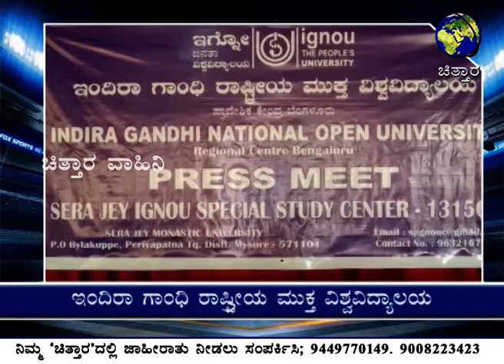ಇಂದಿರಾ ಗಾಂಧಿ ರಾಷ್ಟ್ರೀಯ ಮುಕ್ತ ವಿವಿ; ಪದವಿ ಪ್ರವೇಶಾತಿಗೆ ಅರ್ಜಿ ಆಹ್ವಾನ ಚಿತ್ತಾರ ತಾಜಾ ಸುದ್ದಿ 03.07.2022;